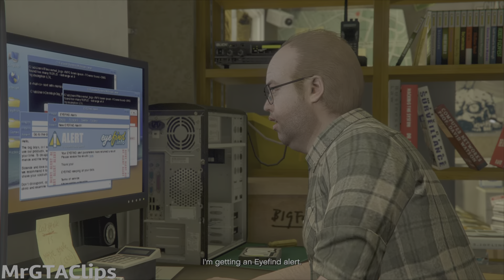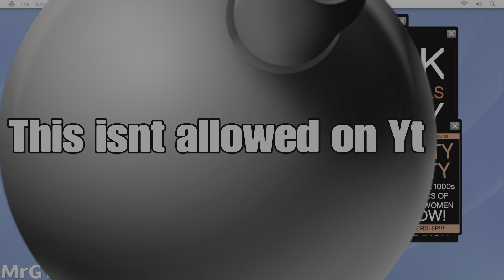GTA V |Friend Request| Mission Walkthrough